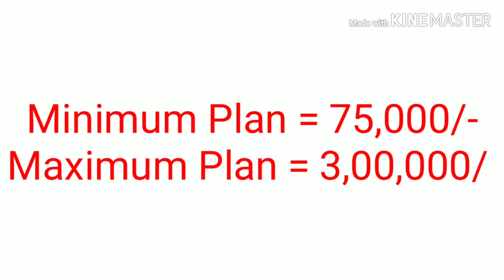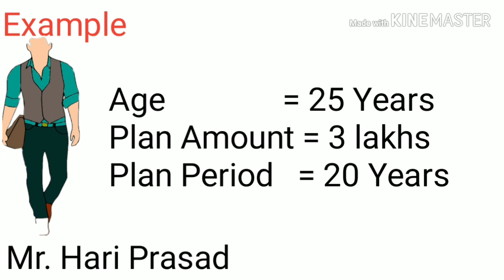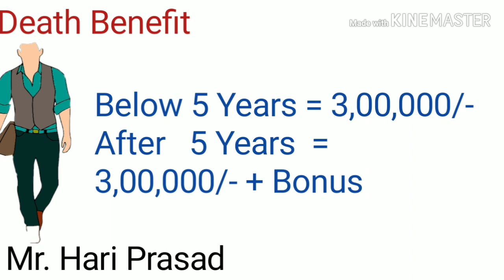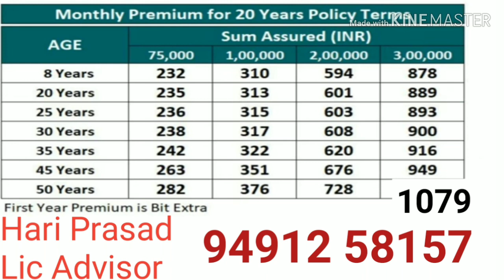Good Lic ""Aadar Stambh Plan -843"" పూర్తి వివరాలు తెలుగులో...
అతి తక్కువ ప్రీమియం కల్గిన Lic ఆధార్ స్తంభ పూర్తి వివరాలు తెలుగులో.
                                     👍    EWM 👍